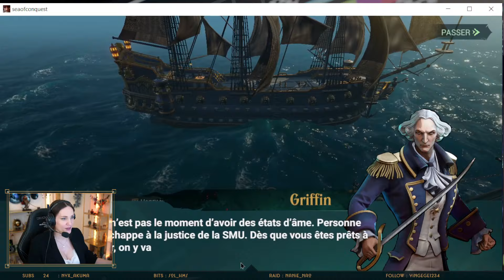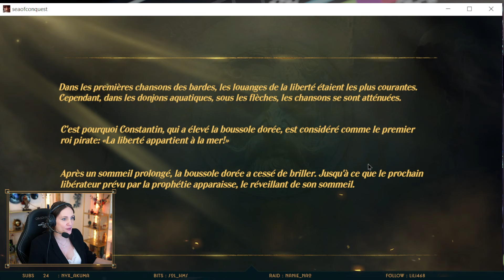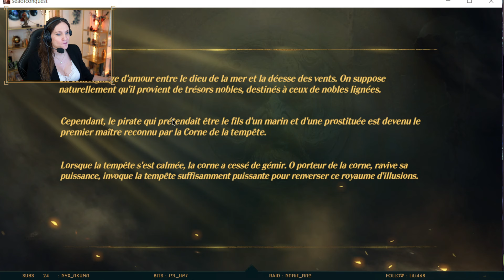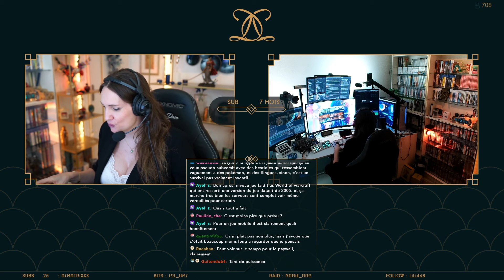Un jeu mobile EXEPCTIONELLE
Ma machoîre est au sol tellement ce jeu est cool

Merci à ELGATO (Collaboration Commerciale)
Ainsi que HOLZKERN (Collaboration Commerciale)

Vignette : Falcon Design